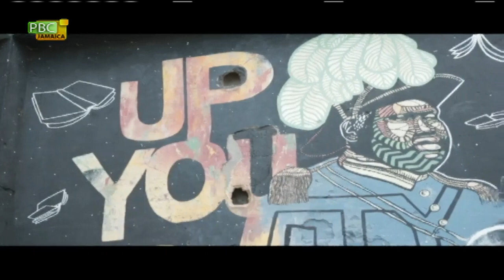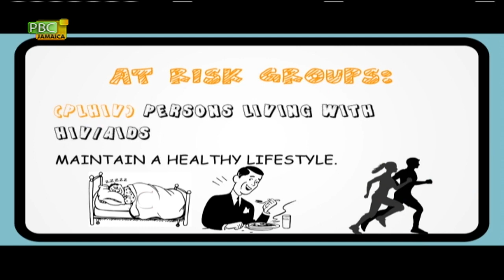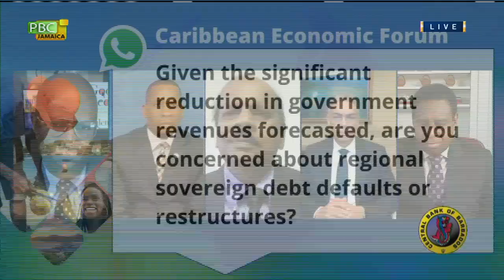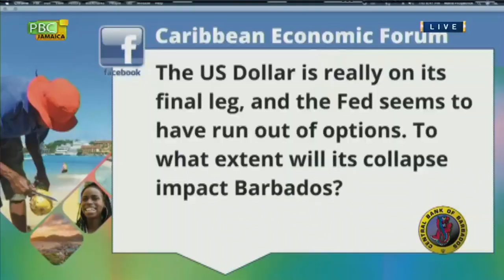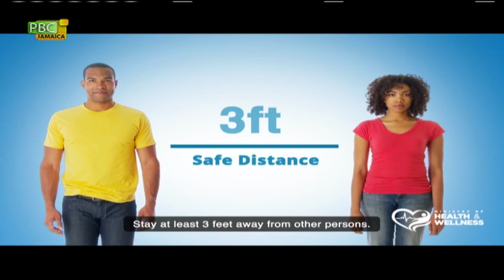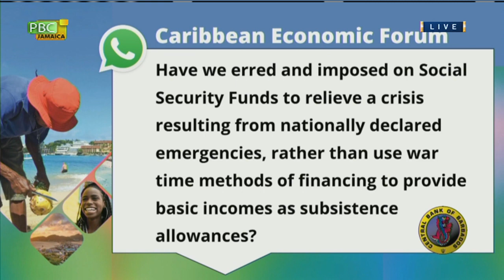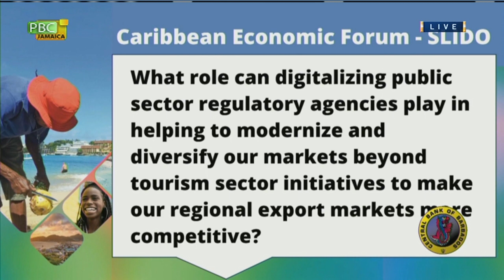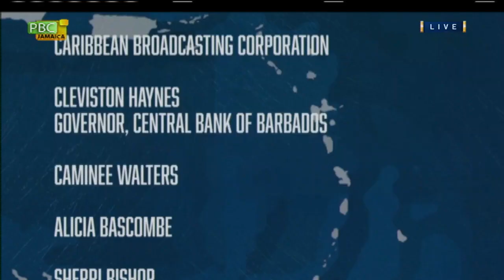Caribbean Economic Forum - June 25, 2020